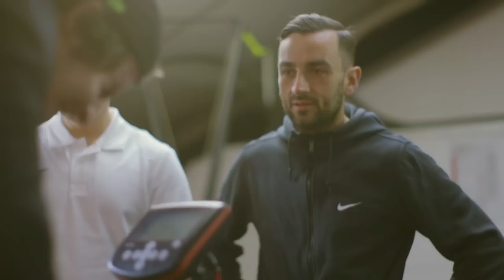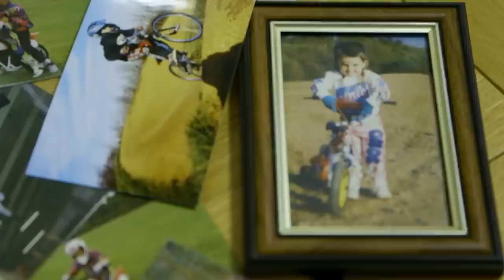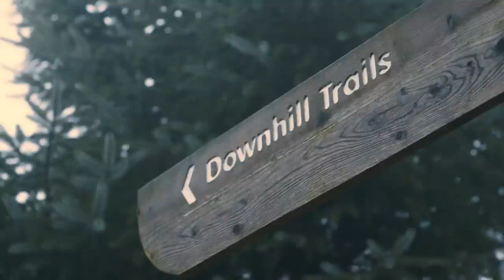Catching Up w/ 2016 UCI MTB World Champ Danny Hart | Rob Meets: Ep 1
Rob Warner visits the North of England to meet Danny Hart, the 2016 UCI Mountain Bike World Champion. Danny and his family give Rob an inside look at his life on and off the track, and even take him through Danny's Descend Bike Park in Durham.